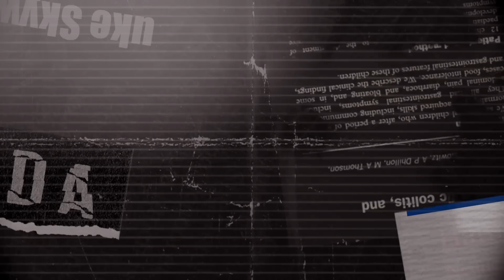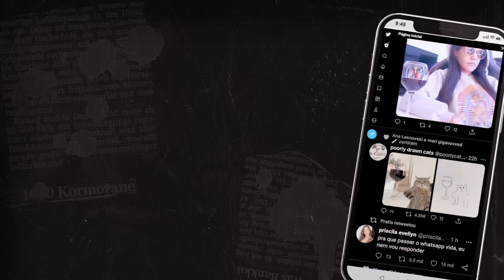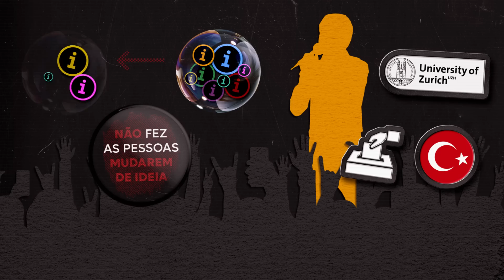Sua Bolha Social te afasta do diferente? | Nerdologia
Como seres humanos, costumamos rotular o desconhecido por meio de julgamentos e estabelecer pré-conceitos baseados em traços e até estereótipos. Neste episódio do Nerdologia Fake News, vamos entender o que são as Bolhas Sociais e como eles influenciam o nosso pensamento. Também vamos ver como a internet vem intensificando esse fenômeno e como ele faz parte da Era da Pós Verdade.

Apresentação e Roteiro:
Altay de Souza – @altayals e Podcast Naruhodo